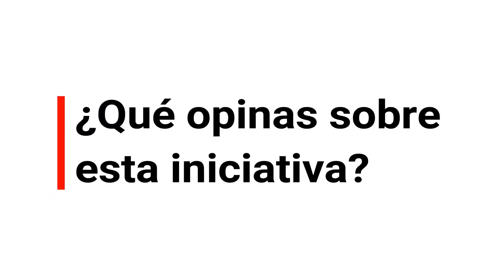Precop25 - 2019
La reunión de las Partes de la Convención Marco de Naciones Unidas sobre Cambio Climático (PreCOP25), tuvo lugar en Costa Rica del 8 al 10 de octubre del 2019, siendo la concentración global más grande que ha conducido el país centroamericano de manera oficial, con la que el mundo se prepara para la convención mundial sobre cambio climático que se realiza cada año en el mes de diciembre y que este 2019 tendrá como sede a Santiago de Chile.